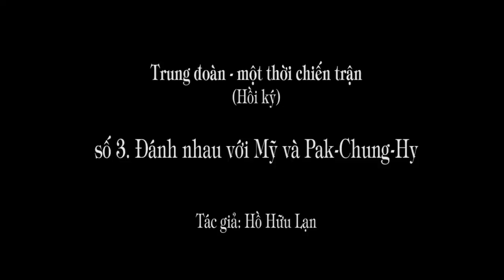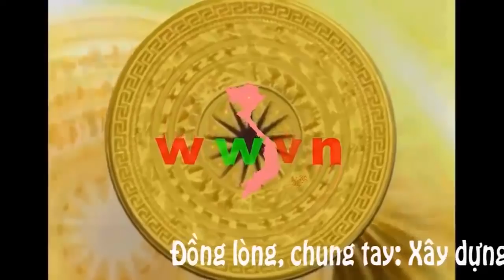1.264(3) Đánh nhau với Mỹ và Pak Chung Hy.